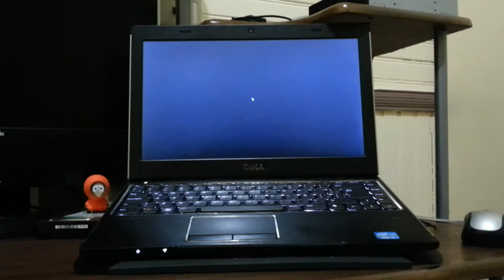Prueba de arranque, disco SSHD en Dell Vostro V131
A esta computadora portátil Dell Vostro V131 se le remplazó el disco duro original por un un disco Híbrido de Estado Sólido Seagate Momentus XT ST750LX003.

Sistema Linux Mint Cinnamon 15